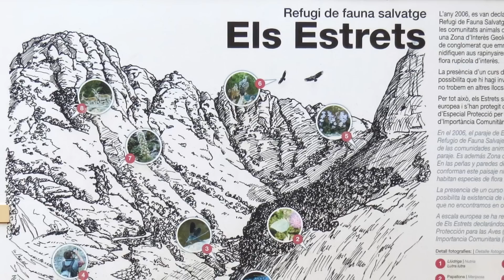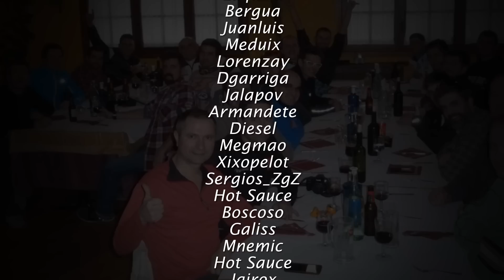1ª KDD Endurera del ForoMTB - 2014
1ª KDD Endurera del ForoMTB del 2014, en Els Estrets D'Arnes del Parc Natural Dels Ports